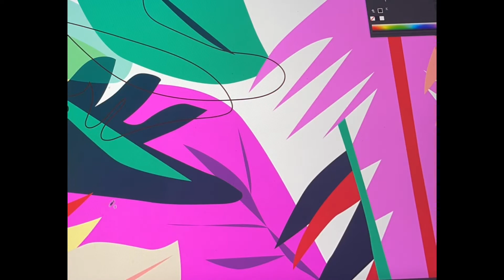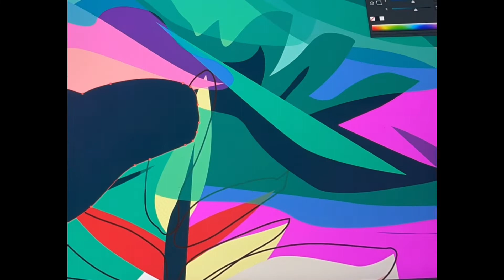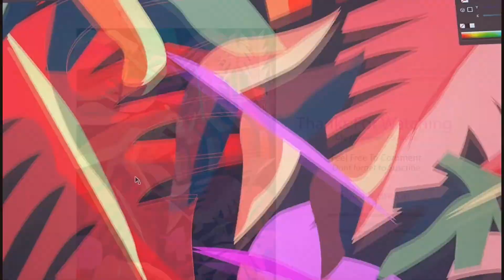Leopard sitting on a tree (Illustration)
For this work i have taken references from Pintrest and worked on it.It includes an animal which is sitting on a tree . The colours are vibrant and strong . I only used bright colours as it is night theme. This is a simple and easy Illustration.